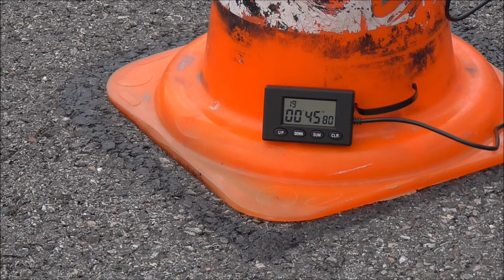2021MGymkhanaWC4 - pouillot guillaume, CBR600F4i, 00'45'80